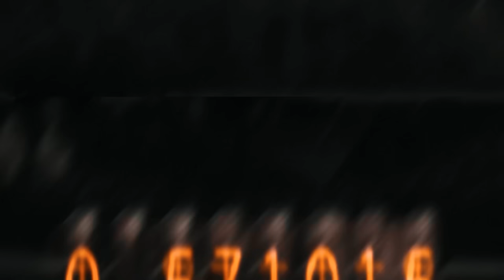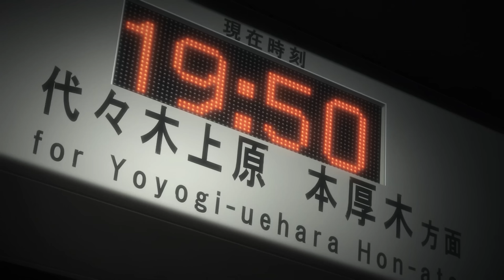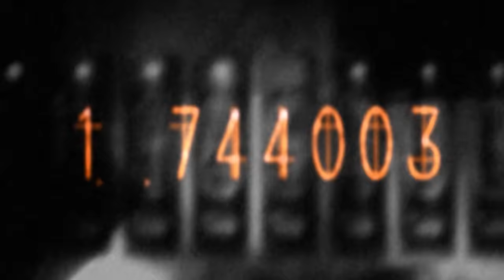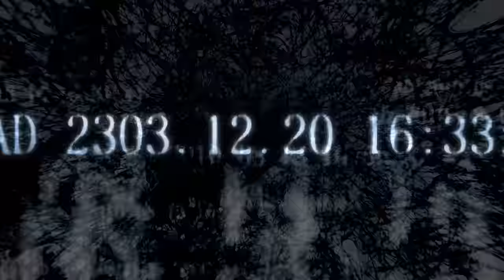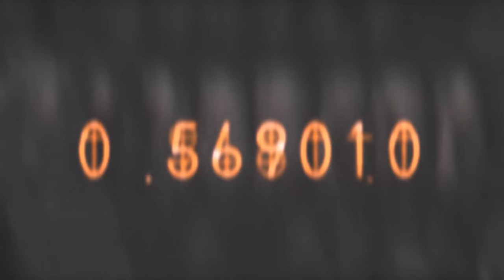Dokis Control Time⌛2/2 (DDLC Voiced Animation)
(iOS & Android)

▼▬🌺THANKS TO🌺▬▼

🕹️Kirax (Editor)
🍪 @bblackroses (Sayori)
🧁 @ajisaiva (Natsuki)
🎹 @AlyVO (Monika)
🔪 @LindzVachon (Yuri)
📺TheLastAce378 (TV Host)

Credit to...
...StormBlaze for Gothsuki Base Sprite!
...Also thanks to Eclipxare for the Gothsuki Idea!
🎮 @MrswissrollUzumakiBelieveIt (Editing and Fixing Sprites)

ᴀ ʜᴜɢᴇ ᴛʜᴀɴᴋꜱ ᴛᴏ ᴍʏ ᴍᴇᴍʙᴇʀꜱ!:
💙ShinyRy
💙Midna Alfort
💙Karma Otonokoji
💙Grumpo
💙SomeHylian
💙Lindz
💙Verdant Light
💙JayTee
💙Anthony Rodriguez
💙frederidc eveillard
💙TheMexorcist124
💙Quackerjacks
💙Blanks
💙Monika
💙luga
💙micaodoz
💙LovelySkyfan
💙SEed OFMemoRY
❤️Homeless Jake
❤️Hawaiian Kinguin
❤️Redstar Games
❤️Koko
❤️Amanda Bear
❤️藤原こうけん
❤️djtrippland13
❤️VladEren
❤️Kinoko
❤️DogeMaster217
❤️Don Sebas
❤️Agus Anto
❤️Teich0
❤️kubqq
❤️Callum Cherry
❤️Just Ale
& many more!